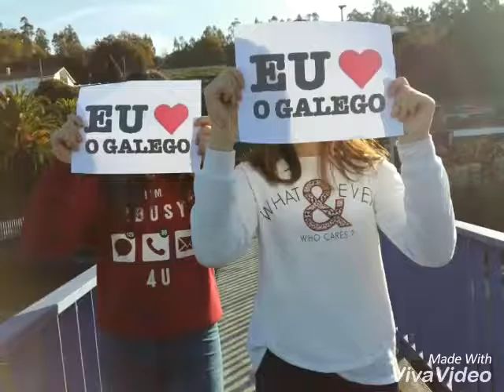A FALA 1ºC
Videopoema realizado por alumnado de 1º ESO do IES do Milladoiro.